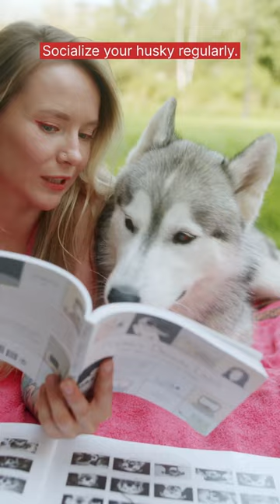Communicate with your husky! 🐾🐕🐈💕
Welcome, pet lovers! We're here to help you be the best pet parents you can be. Our channel is packed with informative and engaging content on everything pet-related, from caring for your furry friend's health and behavior to teaching them new tricks and providing enriching experiences. We cover a wide range of topics, including pet care, nutrition, grooming, and much more. Our community of pet enthusiasts shares their experiences and advice, making this channel the ultimate resource for pet ownership.